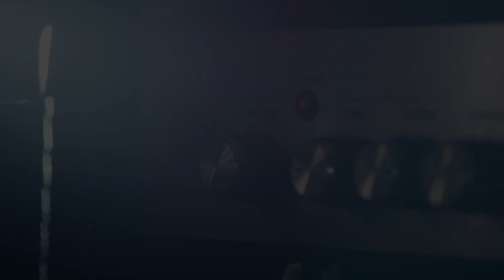Shredder - Guitar Tracks for Film & TV (Scoring Pack)